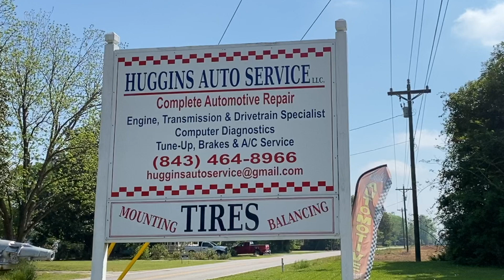Huggins Auto Service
Visit Huggins Auto Service in Mullins SC for your automotive needs! They have tires, batteries, etc in stock! 😊